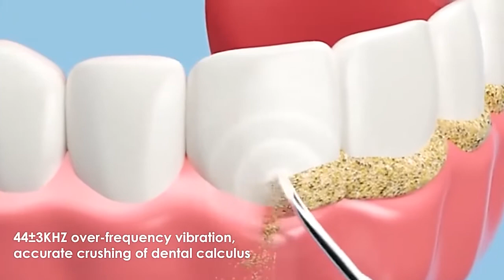Ultrasonic Dental Cleaner Dental Calculus Scaler Electric Sonic Oral Teeth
Upgraded Electric Plaque Remover for Teeth: LED screen show intensity and battery directly. High-Frequency Vibration ultrasonic tooth cleaner can easily solve most of the oral problems from even the hardest reached areas to protect your teeth and gums healthy, such as dental calculus, tooth bacterial plaque, tartar and stains.

3 WORKING MODES with LED LIGHT: There are 3 modes and 2 different clean Heads with this ultrasonic tooth cleaner, you could choose any one for your need, suitable for the different sensitivity of gums and efficiently remove stubborn calculus, tartar and tooth stains. New matte sharp head and flat head, compatible with children, adults and pets.

SMART MEMORY & USB RECHARGEABLE: The tartar remover for teeth has smart memory and it can select last choice automatically every time you use it. This plaque remover for teeth cleaning comes with built-in 500mAh Li-battery and a USB charging cable. No adapter is provided. The input of charger should not be over 5V-1A otherwise it will not charge at all.

Premium Materials: This Ultrasonic Tooth Cleaning Kit use food grade ABS material and medical grade stainless steel, conforms to ergonomics, more comfortable and easier cleaning. IPX6 grade waterproof, this teeth stain eraser polisher can be washed directly with water, safe and convenient.

Attentions:

1.Long press to turn on/off the device.

2.Choose a Working mode.

3.The equipment preset 10 minutes automatic shutdown function to prevent overheating.

4.You need to unplug the charging cable before turn it on and use.

5.The device works when it touches a tough thing like teeth and metal,if you use it on the skin or other soft thing,it will not work.

Material: ABS+PC

Color: White

Size: 189 x 24.5 x 25mm

Weight: 150g

Work frequency: 37KHZ+/-3KHZ

Life expectancy: 8000H

Charging time: 2.5h

Battery Capacity: 500mAh

Package List: 1 x Dental scaler,

                     2 x Stainless steel cleaning head

                     1 x USB data cable